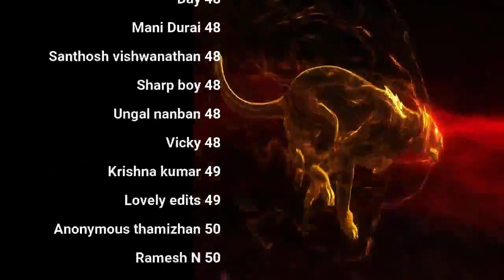வாழ்வு நிலையென நினைத்தால்? | Thirumanthiram QA | day 41 | Celibacy 90 days challenge season 8